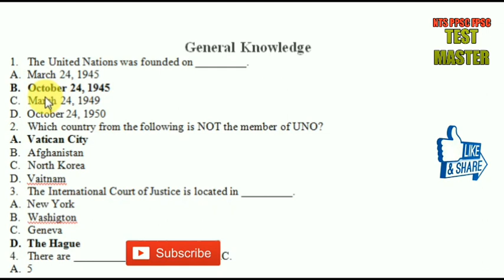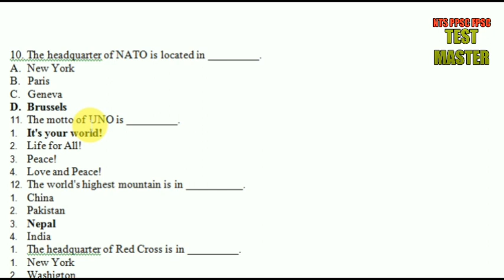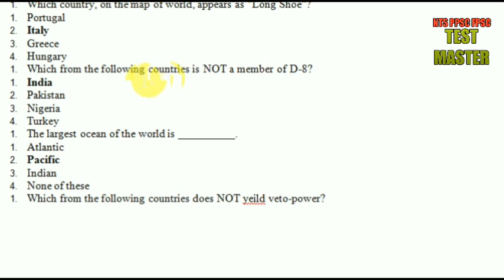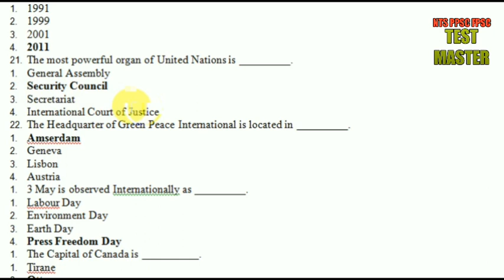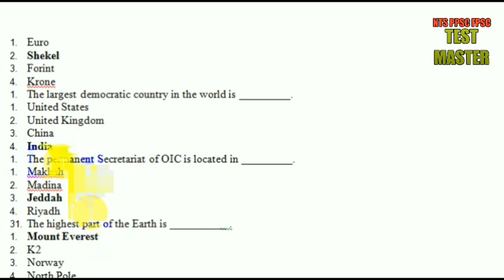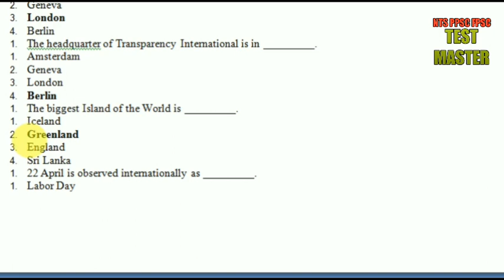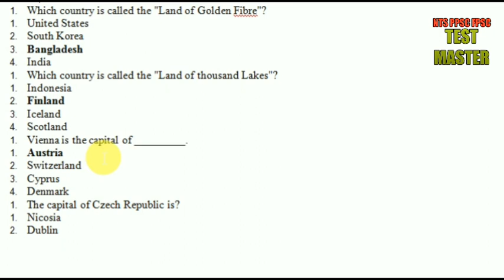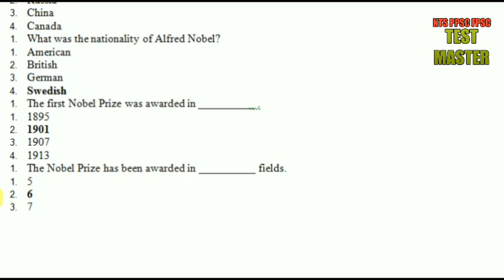Junior Auditor BPS-11 Most Repeated G.k Solved Mcq's sloved Part 6 Mcqs test preparation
CGA JuniorAuditor Junior Auditor (BPS 11) Syllabus 20% English (Grammar, Pair, Synonyms, Antonyms, Passage) 20% General Knowledge 20% Islamic Study/Ethics 20% Pakistan Study 20% Subject Related Commerce Junior Auditor Solved Paper
Accountant General Pakistan Revenues, Islamabad
Address: Office of the Accountant General Pakistan Revenues, G-8/4, Islamabad
Accountant General Pakistan Revenues, Sub Office, Karachi
Address: Adjacent Audit and Accounts Complex, Gulshan-e-Iqbal, Block-11, University Road, Karachi
Accountant General Pakistan Revenues, Sub Office, Lahore
Address: 8th Floor Accountant General Office Complex, Turner Road, Lahore
Accountant General Pakistan Revenues, Sub Office, Peshawar
Address: Office of the Accountant General, Khyber Pakhtunkhwa, 3rd Floor, Fort Road,
Peshawar Cantt, Peshawar
Accountant General, Punjab, Lahore Address: Office of the Accountant General, Punjab, AG Complex, Turner Road, Lahore
Accountant General, Sindh, Karachi. Address: Pakistan Audit and Accounts Complex, Gulshan-e-Iqbal, Block-11, University Road, Karachi
Accountant General, Balochistan, Quetta Address: Audit and Accounts Complex, Zarghoon Road, Quetta
Accountant General, Khyber Pakhtunkhwa, Peshawar Address: Office of the Accountant General, Khyber Pakhtunkhwa, Fort Road, Peshawar
Director General Accounts Works, Lahore Address: 5th Floor Accountant General Office Complex, Turner Road, Lahore
Directorate of Accounts, Pakistan Post Office Department, Lahore Address: Directorate of Accounts, Pakistan Post Office Department 4 th Floor Audit Complex, Mouj-e-Darya Road, Lahore
Office of the Chief Accounts Officer, Ministry of Foreign Affairs, Islamabad. Address: Office of the Chief Accounts Officer, Ministry of Foreign Affairs Constitution Avenue, G-5/1, Islamabad
Office of the Chief Accounts Officer, Pakistan Mint, Lahore. Address: Office of the Chief Accounts Officer, Pakistan Mint, Baghbanpura, Lahore
Office of the Chief Accounts Officer, Geological Survey of Pakistan, Quetta. Address: Office of the Chief Accounts Officer, Geological Survey of Pakistan, Sariab Road, Quetta